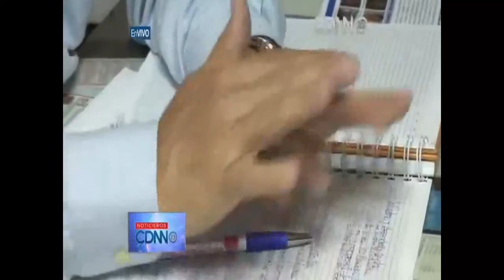CDNN 23 APRODESNI PEDIRA REFORMA A LA LEY FISCAL 07 ENERO 2020